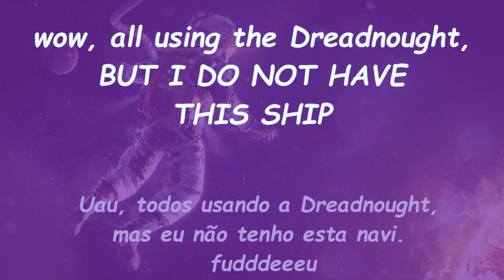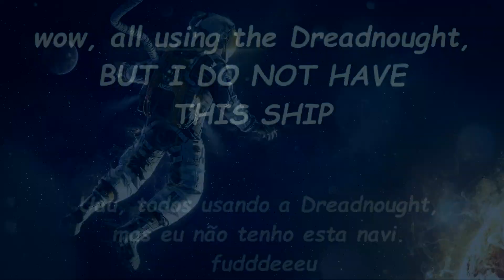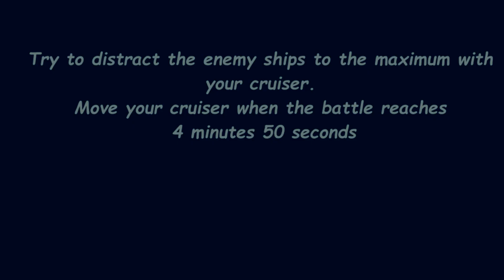FARM - ALTARIAN MAGNATE 110 - VEGA CONFLICT